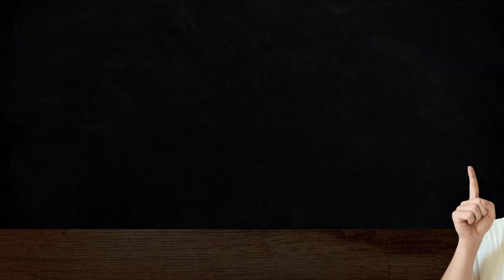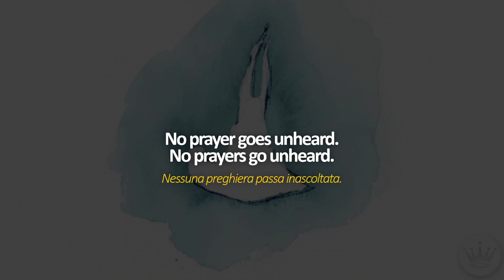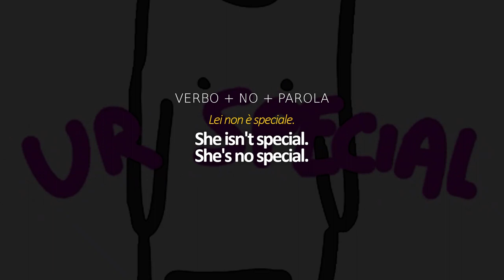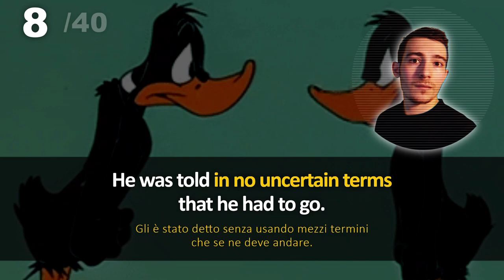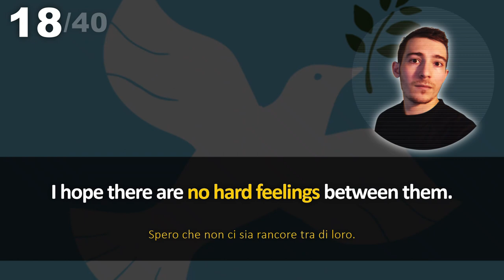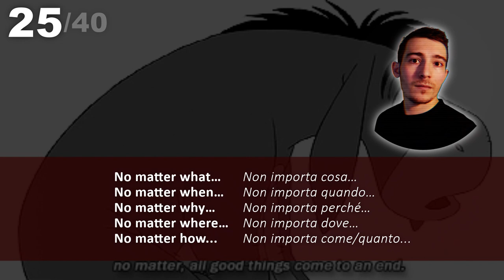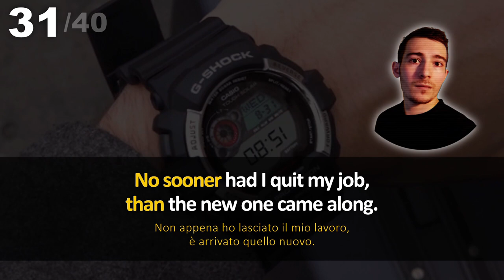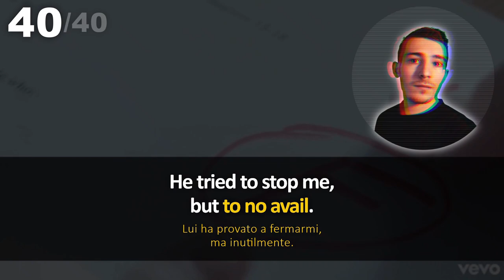GRAMMATICA INGLESE - Come Usare "NO" + 40 ESPRESSIONI... in 25 MINUTI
Vediamo come si può usare la parola "NO" in inglese. Buona Visione!

CAPITOLI
0:00 Quali sono le traduzioni di "NO"?
1:16 no + sostantivo
5:16 no + verbo
5:47 verbo + no + parola (senza articolo)
7:58 espressioni con "NO" in inglese

Background Videos: Videvo.net